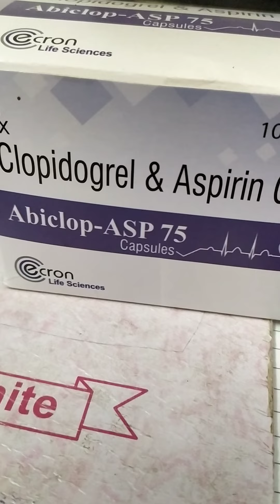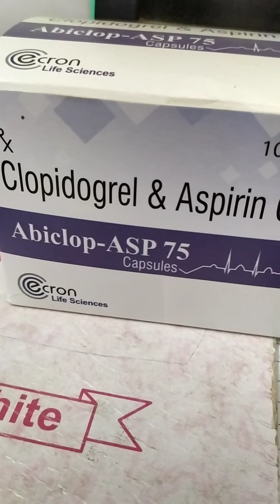Tab Abiclop ASP 75 mg( Clopidogrel & Aspirin)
it is used to treatment for antiplatelet, which prevents the clomping and reduced the formation of blood clots ( thrombosis), to be taken at bedtime is best.